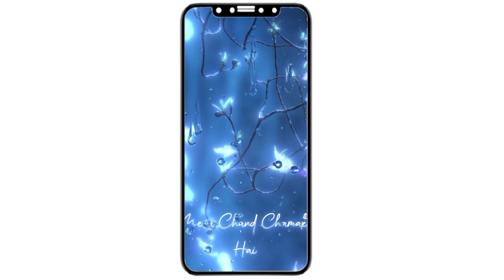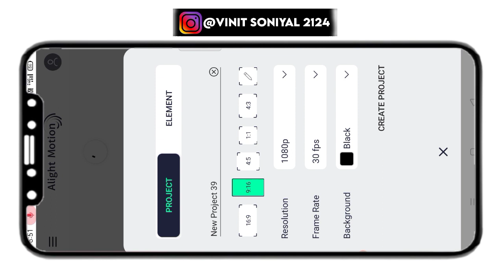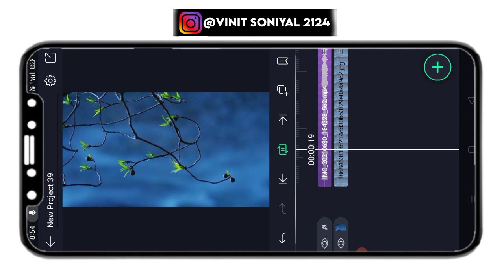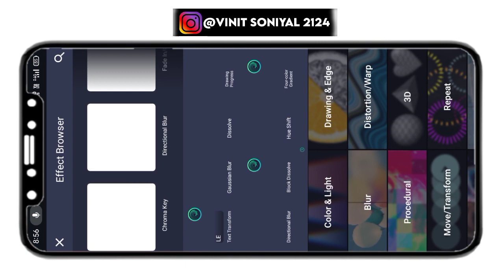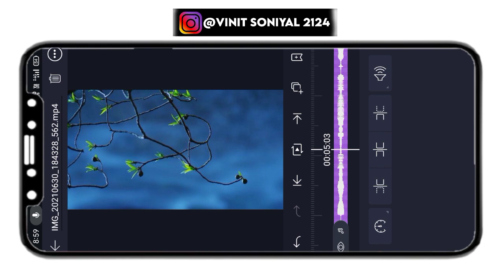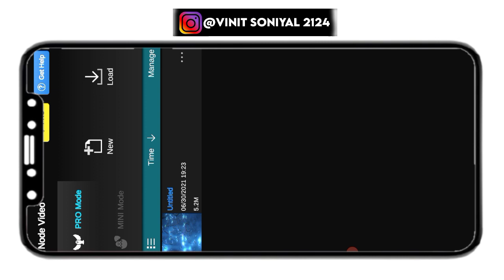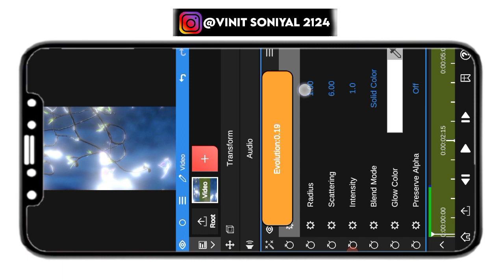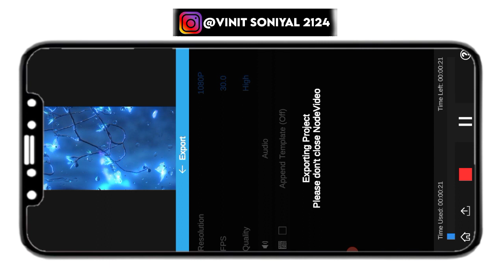Trending butterfly rain drop status video Editing || water drop lyrics video editing ||alightmotion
About this video 👇

     Hlo friends kaisa ho app sabhi I hope ap sabhi bahot acha honga friends maina ajj ki is video ma apko bataya hai ki app trending Rain drops status video kaisa bna skta hai

glow lyrics editing
rain drop lyrics editing
alight motion lyrics video
water drop lyrics video editing
node video app kaise use kare
Trending rain drop status video Editing
Mobile editing video

Background music created - NCS
from - UK ( UTTRAKHAND ) ROORKE